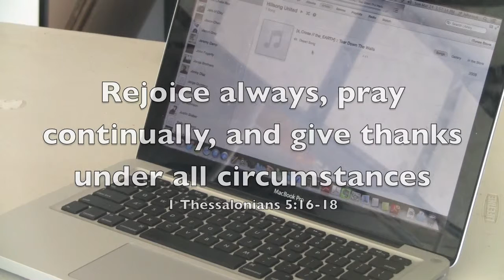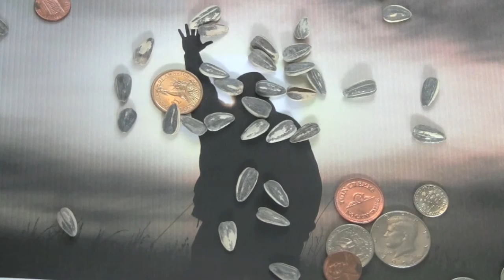Desert Song Music Video - JP Johnson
Mr. Lee's 3rd Quarter Project